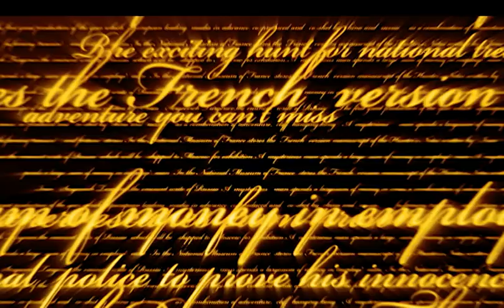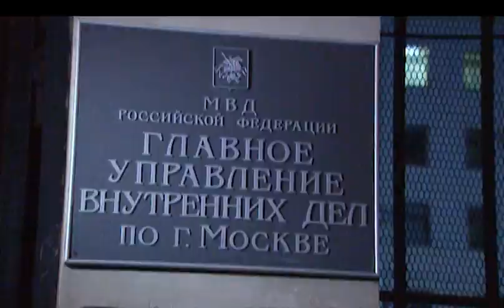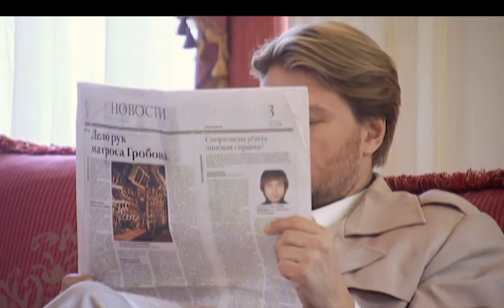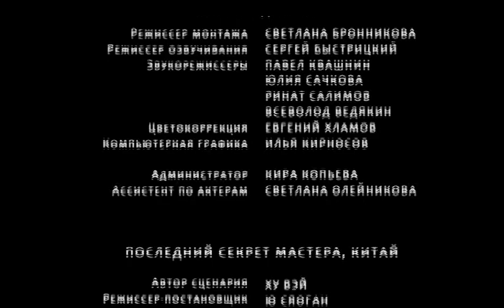🤸‍♂️ Сериал Последний секрет Мастера. Серия 13